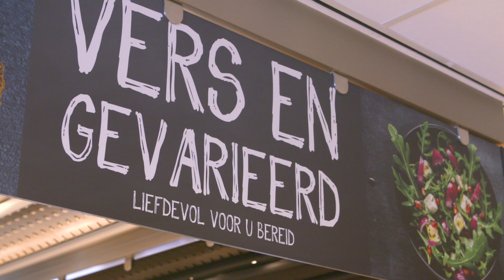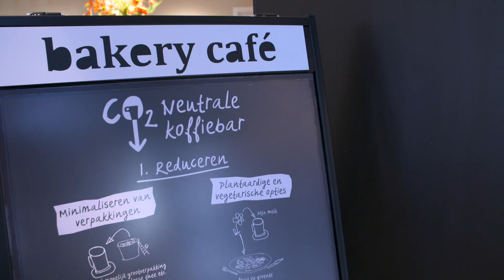Hoe zorgen wij voor Minder Verspilling op de Werkvloer? | Albron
In deze video legt Milieuconsultant Kwafo Acquaah Arhin van Albron meer uit over hoe Albron omgaat met het verminderen van voedsel verspilling op de werkvloer. Dit doet hij in samenwerking met Olaf van der Veen, connector/entrepeneur van Zero Food Waste. Zij brengen heel mooi in beeld met hun systeem wat er weg wordt gegooid en hoeveel er weg wordt gegooid, door het gebruik van Artificial Intellegence. Albron is daarin opgestapt als 1 van de 1e partners deals in de cateringindustrie. Binnen Albron vinden we dat we er alles aan moeten doen om die verspilling gewoon te voorkomen.

Gesproken tekst uit de video:

Ook in Nederland hebben we hebben voedsel verspilling. een derde van de voedsel dat we produceren wordt verspild, en daar willen als Albron iets aan doen. Natuurlijk moeten voldoende produceren zodat iedereen eten heeft, maar als we nou het gene wat we weggooien niet hoeven te produceren, dan verlagen onze milieu impact met een derde. Dat is eigenlijk de belangrijkste reden waarom iets tegen voedselverspilling moeten doen. Om iets tegen voedselverspilling te doen moet je wel weten waar je voedselverspilling zit en hoeveel. Wij willen precies weten wat dat is, zodat we daarop kunnen sturen en dat ook echt gewoon efficiënt kunnen verminderen. Een van de manieren waarop wij beter inzicht krijgen in wat allemaal weggooien en door samenwerking aan te gaan met een startup zoals Zero Food Waste. Zij brengen heel mooi in beeld met hun systeem wat er weg wordt gegooid en hoeveel er weg wordt gegooid. Kijk, en dan heb je nou echt die informatie die je nodig hebt om te sturen. Bij Zero Food Waste zijn wij gedreven door twee dingen. Dat is duurzaamheid en technologie. Vanuit onze achtergrond in De data en procesoptimalisatie op basis van data, kwamen we erachter dat er veel meer voedsel verloren gaat dan noodzakelijk. Dat zit in verschillende dingen, waaronder in de horeca en daarmee hebben wij bedacht van; wij kunnen kunstmatige intelligentie gaan gebruiken voor het terugdringen van voedselafval. We doen dat door in kaart te brengen met een beeldherkenningalgoritme Wat er in de prullenbak verdwijnt wanneer dat gebeurt en waarom. En op basis van die data kunnen we bedrijven helpen om hun voedsel afvalstroom te verminderen. Albron is daarin opgestapt als 1 van de 1e partners deals in de cateringindustrie helpt leren hoe dit apparaat uit best tot zijn recht komt en wat er voor nodig is om dat te laten functioneren in de dagelijkse processen. En daar zijn ontzettend blij mee, want we hebben alleen al in de dagelijkse realiteit bij Albron heel veel geleerd over wat de gebruikservaring is voor ons product en hoe het echt kan gaan werken. Binnen Albron vinden we dat we er alles aan moeten doen om die verspilling gewoon te voorkomen.

Albron is de grootste onafhankelijke foodservice-organisatie van Nederland en is in vrijwel alle segmenten van de cateringmarkt actief. Albron verzorgt met bijna 6.000 medewerkers eten en drinken op ruim 1000 locaties: bij bedrijven, overheidsinstellingen, scholen, in ziekenhuizen en zorginstellingen, op partijen, evenementen en verblijfsrecreatie.

Hoofdlocatie: Utrecht

Albron B.V.
Rijnzathe 11
3454 PV Utrecht

Heb je een vraag voor ons, of kunnen we je op een andere manier helpen? Neem dan een kijkje op onze contactpagina